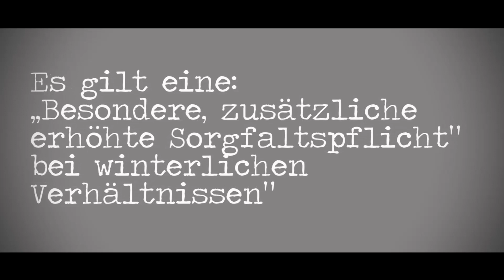Winterreifenpflicht für Zweiräder abgeschafft (Seit 2017)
Ihr wusstet gar nicht, das es einen Winterreifenpflicht für uns Zweiradfahrer gab ? ... Egal ... müsst ihr euch auch jetzt nicht mehr merken, gibt's für uns Zweiradfahrer nicht mehr.
Dafür gibt's natürlich neue Regelungen ...